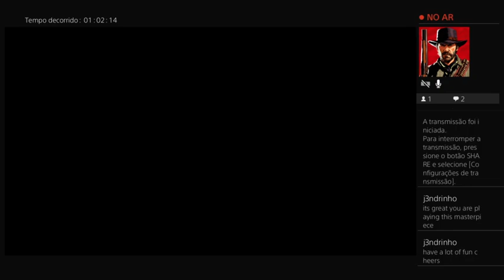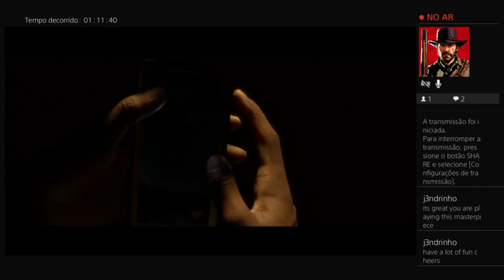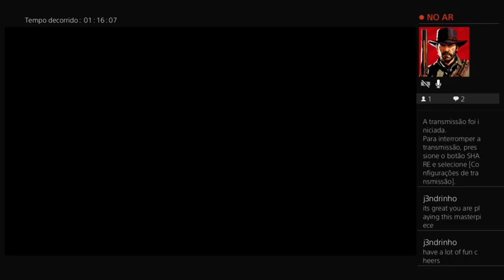baixada paulista 🚓 civil RP....